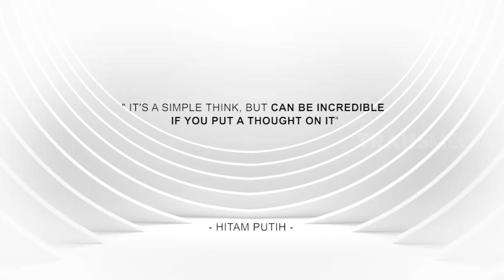Sushi Dengan Variasi Isian Makanan Khas Indonesia | HITAM PUTIH (27/01/20) Part 4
Widyawati,
Widya membuat sushi karena sering mendapati bekal anak-anaknya tidak habis, sehingga muncullah ide susi inovatif ini. Awalnya membuat sushi dengan isian abon dan telur, kemudian berkembang menjadi banyak varian rasa
Sushi ini memiliki 8 varian isian; abon sambal teri, ayam rica, ayam pedas, rendang sapi, ayam kalasan, soto ayam, dan abon telur.

HITAM PUTIH
Senin, 27 Januari 2020